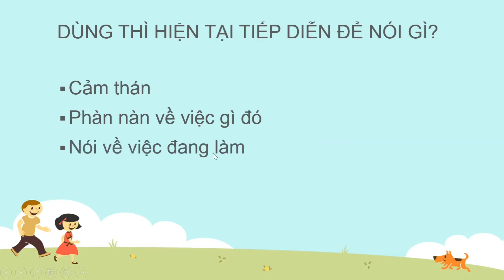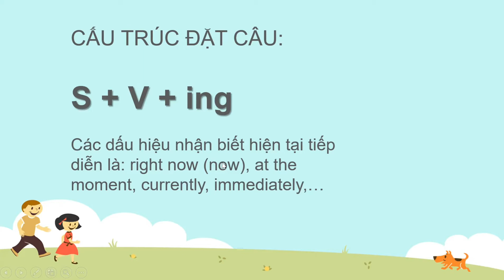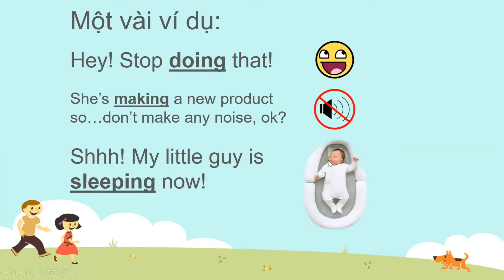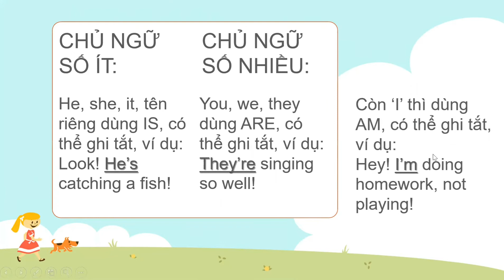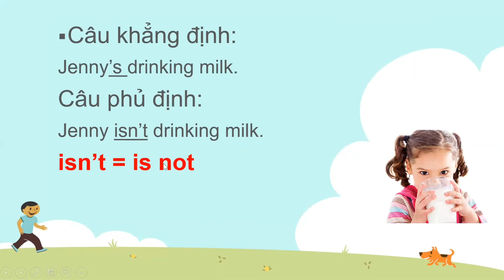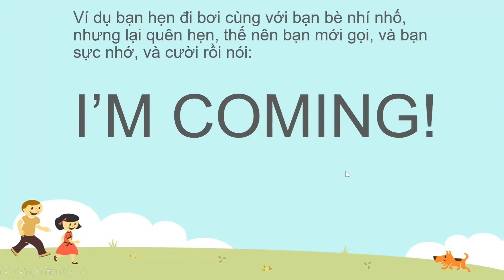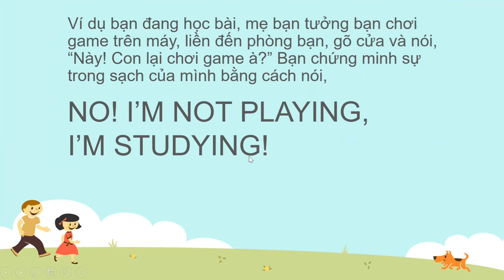[English] Hướng dẫn thì HIỆN TẠI TIẾP DIỄN (Present Continuos) | JENNY NGỌC DIỆP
Công thức:
S + V To be + V + ing

Hê lô các bạn! Cùng học tiếng anh với mình nhé! Hãy áp dụng những thì này vào cuộc sống nhé các bạn! Chúc một ngày tốt lành! ❤